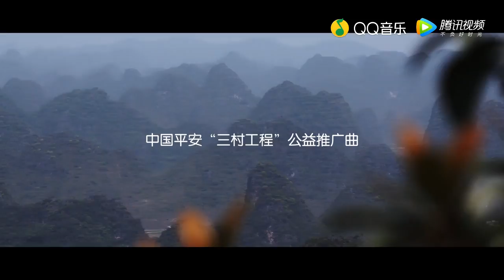李健 Li Jian 《山歌好比春江水》MV 20180507 上線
《山歌好比春江水 － 李健》

詞曲改編演唱：李健  (改編自《山歌好比春江水》)
原詞曲：柳州《劉三姐》創編組
改編：《劉三姐》會演大會
製作人：趙兆
編曲：趙兆/宋濤
吉他：薛峰/宋濤
Bass：王聰
鼓：胡於飛
竹笛：丁逵
合音：悅伴歌聲組合
縮混：周天澈
合唱團：羅指揮童聲合唱團
指揮：羅衛華

李健：江水灣灣流長  可曾經過她
            山路曲曲向前  那是我的家
            嗯…回歸的大雁穿行在晚霞
            嗯…漫山遍野依然開着童年的花

(童聲音唱·廣西民歌)
唱山歌  這邊唱來那邊和  山歌好比春江水
不怕灘險彎又多  彎又多

李健 ：起起落落飄泊  走不出冬夏
             終究念念不忘  這是我的家
             啊…流淌的山歌不再是童話
             啊…最遠的游子最想回到家

李健：江水灣灣流長  這是我的家